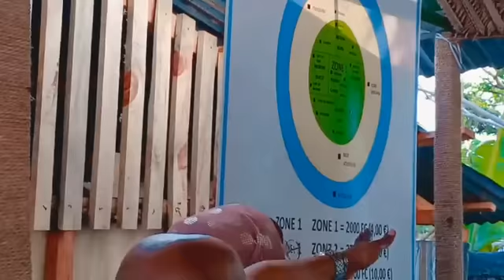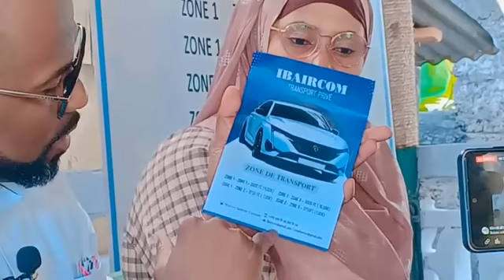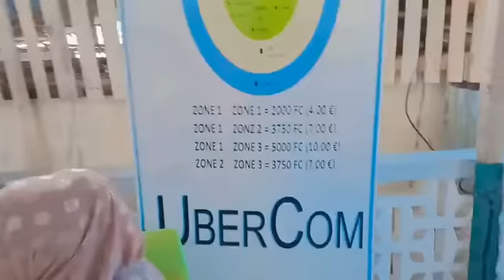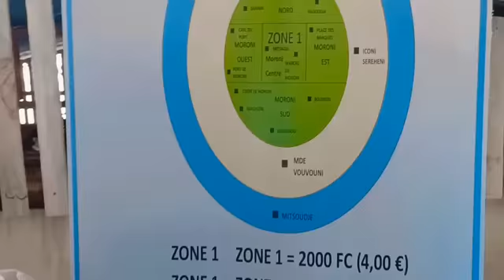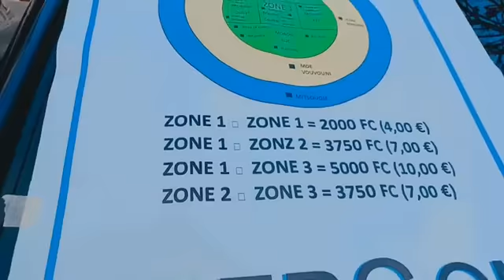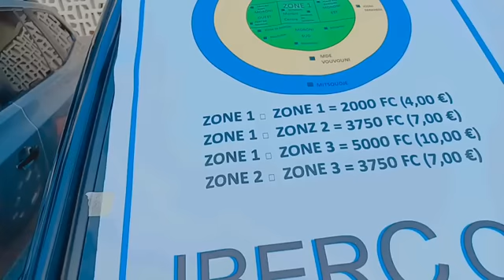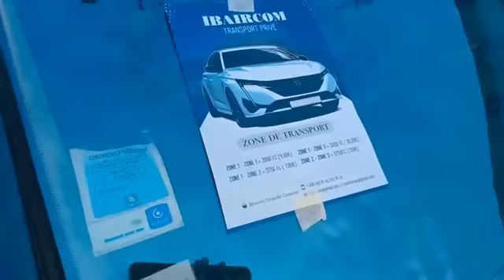Incroyable: un jeune comorien à investi des millions dans le transport, un taxi de luxe, regardez